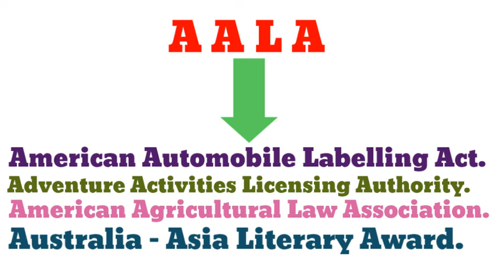A A L A का Full Form क्या होता है? ll Full Form Of A A L A ll NSS Study ll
हेलो दोस्तों नमस्कार स्वागत है आपका हमारे YouTube chanel, NSS Study में आज हम आपलोगों को AALA का Full Form क्या होता है  बताये हैं।